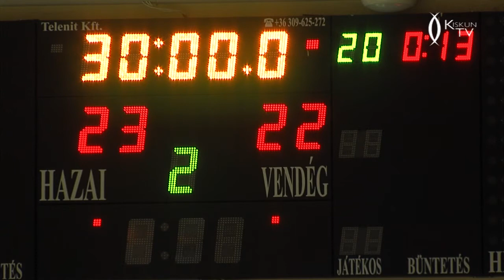KHTK – Tiszaalpári SE kézilabda-mérkőzés – 2021.01.30.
Bő kéthónapos szünetet követően folytatódott a megyei felnőtt férfi kézilabda-bajnokság, amelynek I. osztályában a P&P Kiskunfélegyházi HTK a Tiszaalpári SE csapatát fogadta a Constantinum Sportcentrumban január 30-án. A mérkőzést nagy csatában a félegyházi együttes nyerte meg 23-22-re.

Bács-Kiskun megyei férfi I. osztály, 10. forduló, 01. 30.
P&P Kiskunfélegyházi HTK – Tiszaalpári SE 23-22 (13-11)